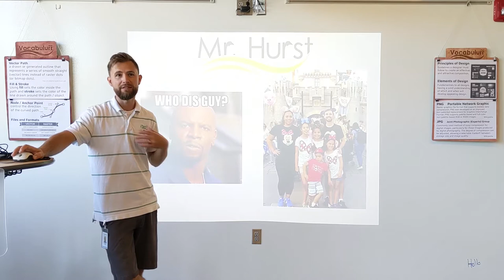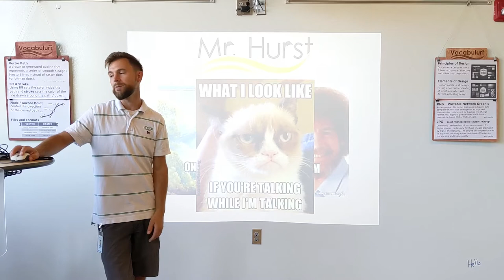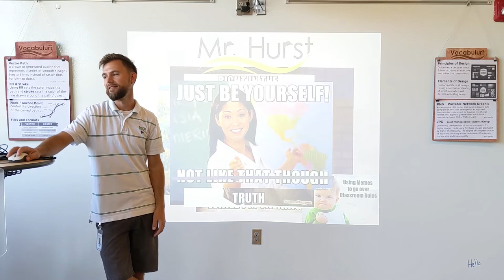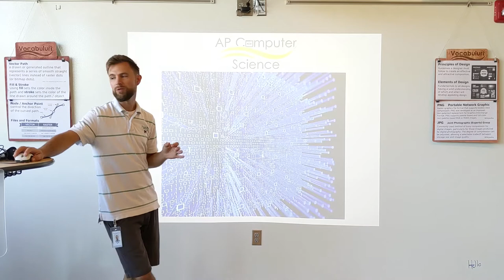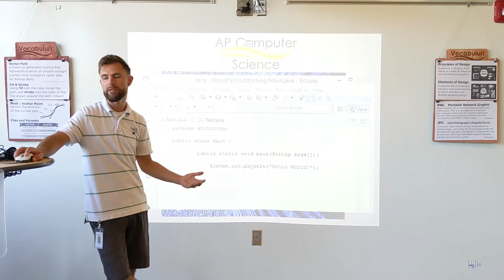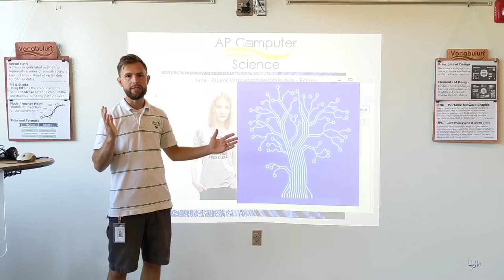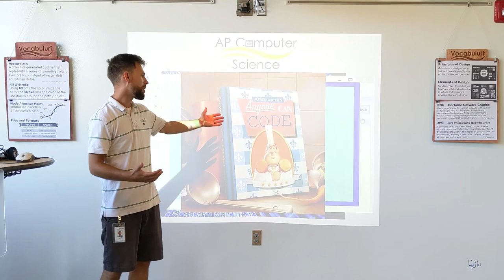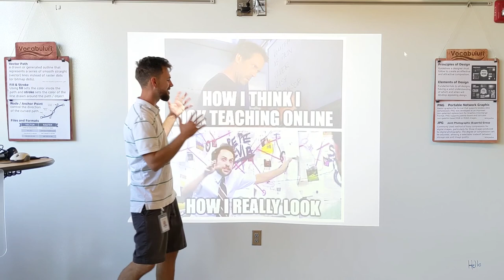iTech AP Computer Science A - Intro Fall 2020